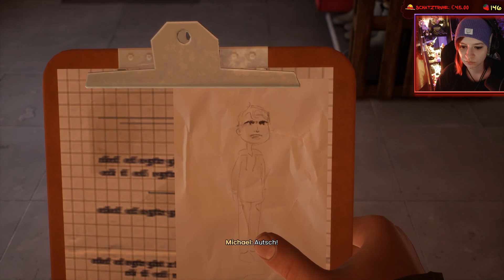Tell me Why #13 - Jeder hat was zu Verbergen